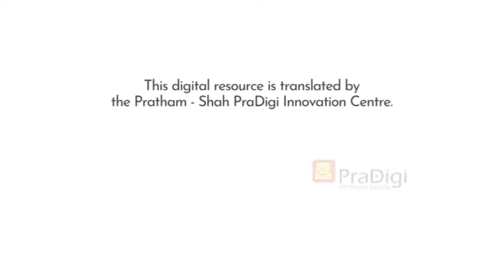Plant Wall Hanging 1 (Punjabi) | ਪਲਾਂਟ ਵਾਲ ਹੈਗਿੰਗ -1